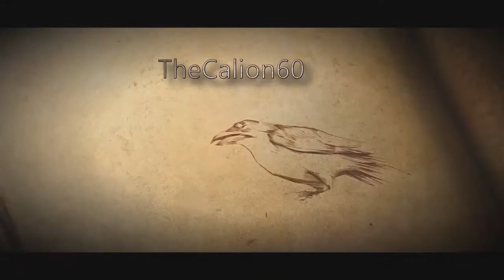DragonBall Z Budokai Tenkaichi 3 - Mode Histoire #16 : Saga Spéciale [5/5] [100%]